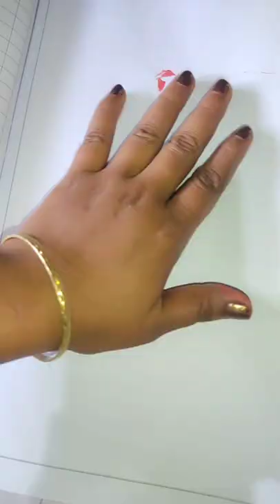Painting tricks with thread#flower trick